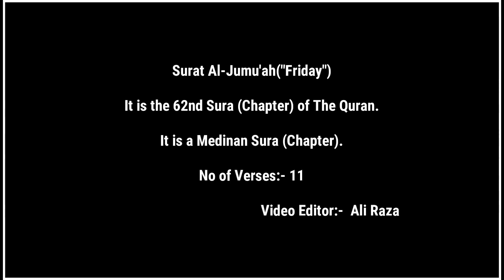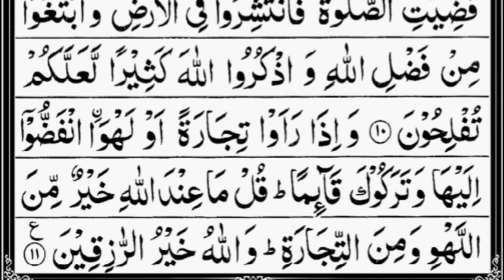62- Surah Al-Jumu'ah (Friday) | Sheikh Abdur-Rahman As-Sudais | With Arabic Text | 62-سورۃ الجمعۃ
62- Surah Al-Jumu'ah (Friday) | Sheikh Abdur-Rahman As-Sudais | With Arabic Text | 62-سورۃ الجمعۃ